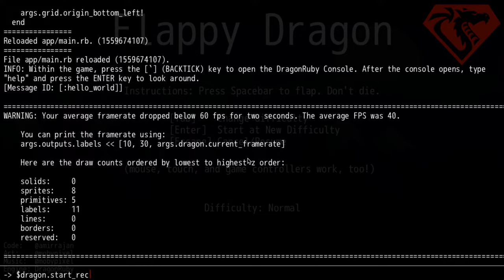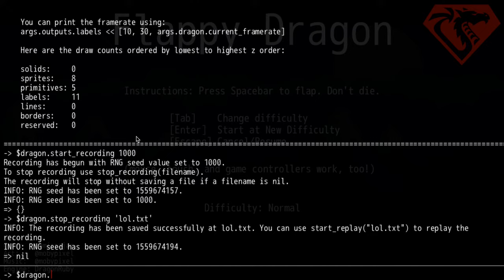DragonRuby replays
Here's an example of setting up a replay of a DragonRuby game. You just start recording, play your game a little, then save it. Later you can replay the stream. Easy!

Want to make games, then make replays of games?